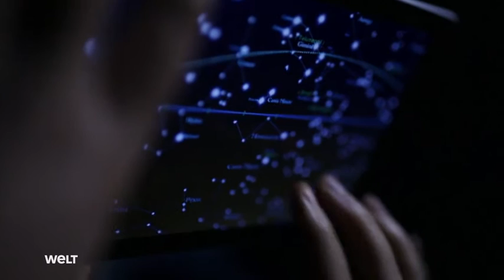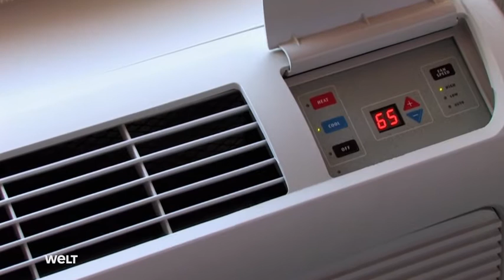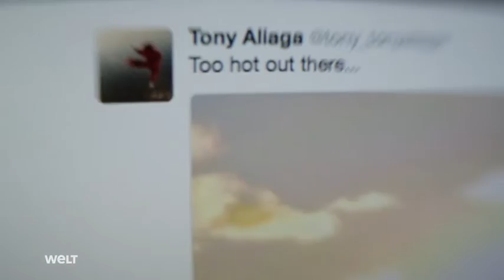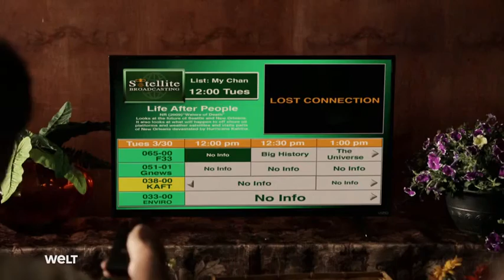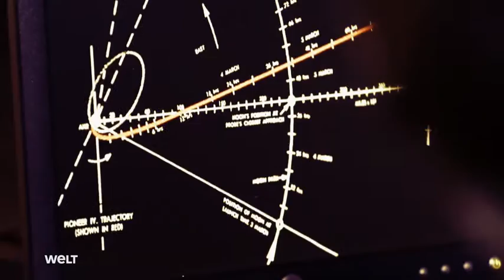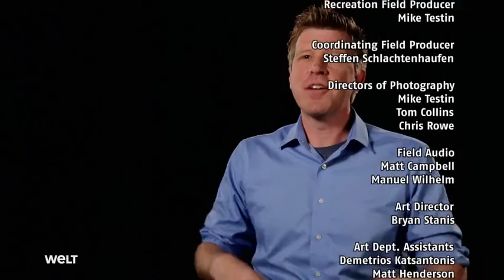Countdown zum Weltuntergang - Erde auf Abwegen